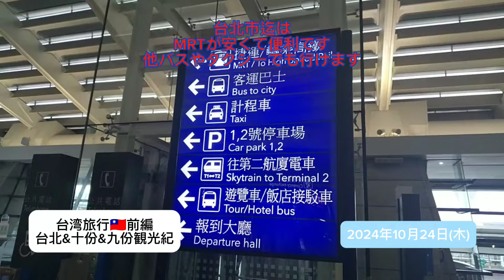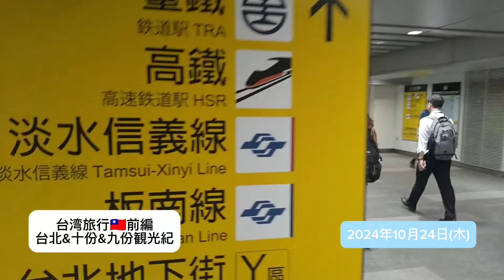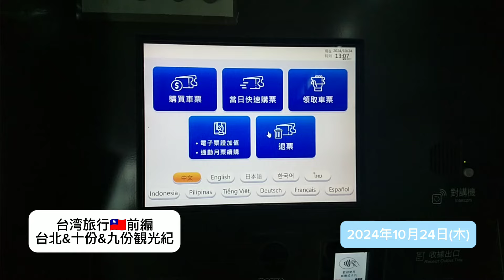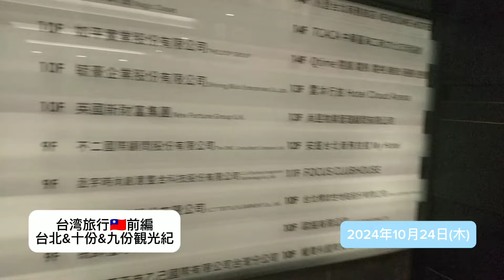台湾🇹🇼観光紀【台北&十份&九份観光】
台湾🇹🇼観光紀【台北&十份&九份観光】です。

十份と九份の観光や移動がメインです。